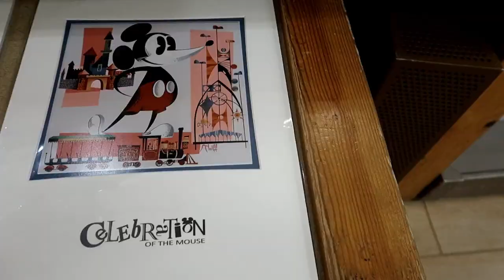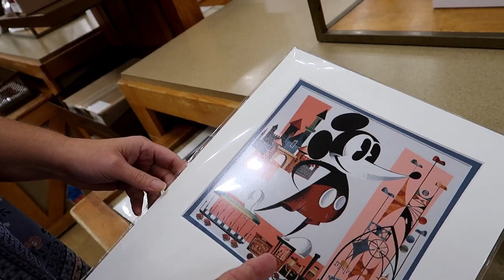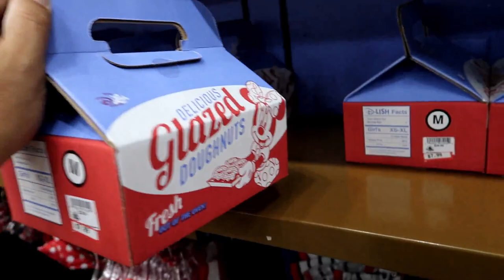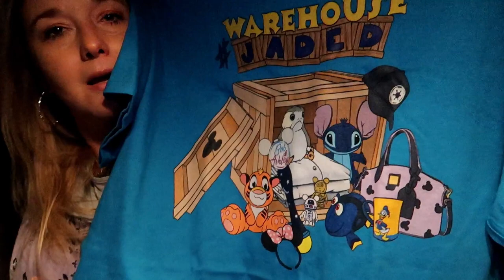Disney Character Warehouse UPDATE 10/5/2019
Hey Guys!
Back at it after a week of being sick. We start this weekend off like every other by hitting the Vineland Store first.